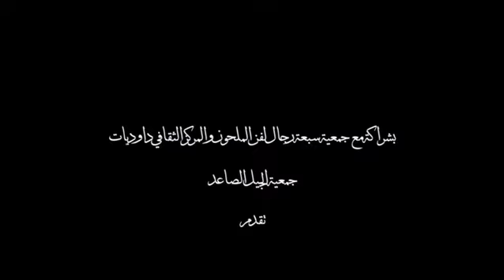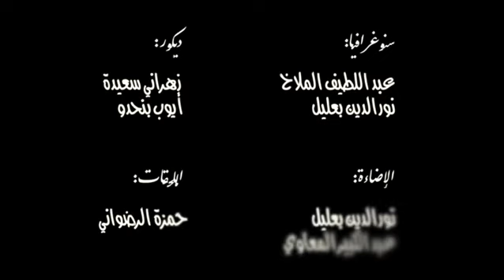سهرة موسيقى الملحون مع مسرحية ليلة حراز الريم كاملة (2ساعات تقريبا)، مراكش 7أبريل 2018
من تقديم جمعية الجيل الصاعد بشراكة مع جمعية سبعة رجال لفن الملحون والمركز الثقافي داوديات، مراكش
تأليف وإخراج: الأستاذ عبد الله المعاوي
 تشخيص:
عز الدين القرفة، أمال بوعثمان ، خديجة حوكيك، رجاء لحمومي، يونس الزكريتي، سعيد روفيز، توفيق أيت بلا، يوسف حمري، مصطفى ضمير أيوب بنحدو،
مع حضور ومشاركة إيطاليات:
 Anna Di Muzio
Tizana GiuSeppina Fabris
Valantina Posponi
Daula haloui
 عزف جوق الملحون لجمعية سبعة رجال برئاسة الأستاذ خالد ولد الرامي
المعذرة عن جودة الفيديو لصعوبة تسجيل الفيديو الجد الثقيل على اليوتيوب بشكل 1080P  حيت يتعدى 10GB وتقريبا 6GB  على شكل 740P